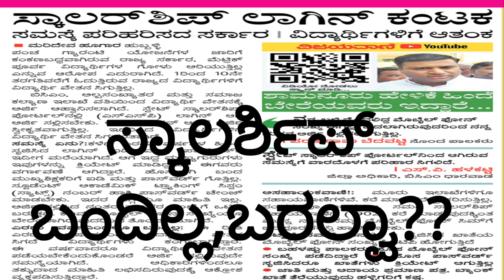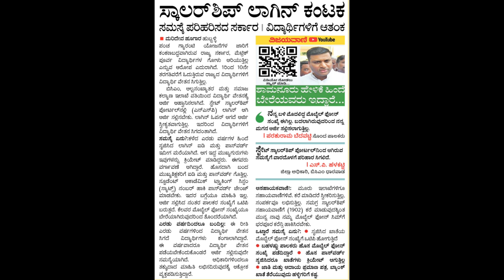SCHOLARSHIP CREDITED?|DEPARTMENT UPDATE|SSP SCHOLARSHIP|students solution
Upi id:hatersvtu@ybl